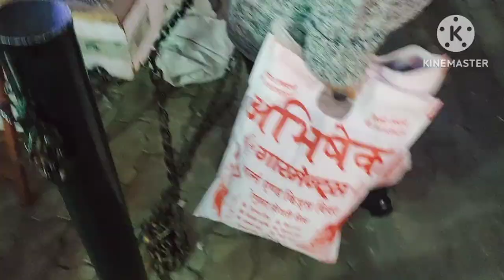Bapu Bazar and Chand Pole famous market in Jaipur @livinglivewithsneha2748